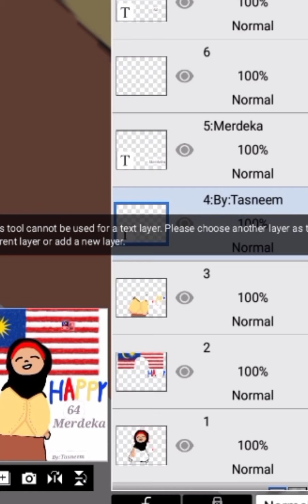Happy Merdeka🇲🇾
Yes! you fot it right! I am malaysia🇲🇾🇲🇾🇲🇾🇲🇾🇲🇾🇲🇾 Happy merdeka🇲🇾🇲🇾🇲🇾🇲🇾🇲🇾